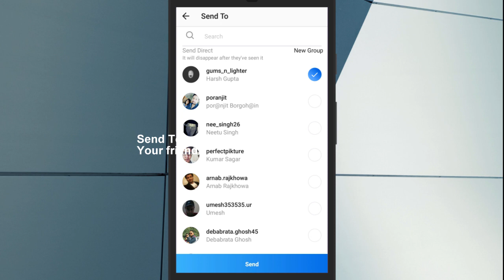How to create a Boomerang in Instagram